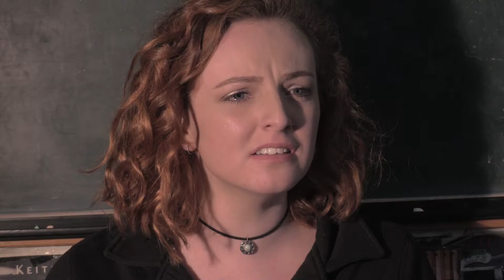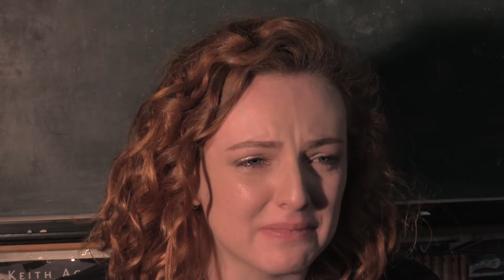Charlie McKay Screen Test 2017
Scene from 'Rachel Getting Married' performed by Charlie McKay at Film & Television Studio International.